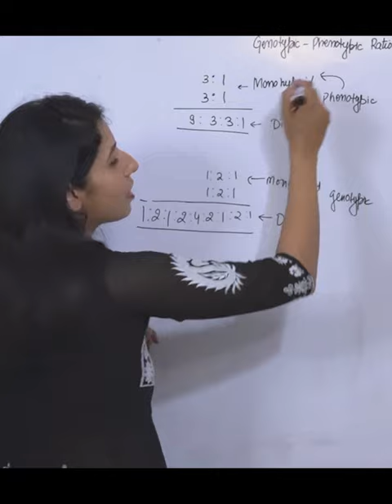Phenotypic & Genotypic Dihybrid Ratio trick I Remember in Second I CSIRNET NEET Class 12 class 10